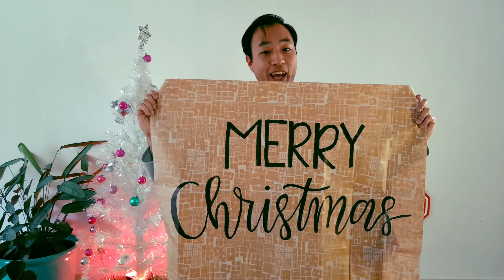Christmas Gift Wrapping Magic Trick!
What do you do with your ripped up wrapping paper after a busy Christmas morning?
Well, if you're a magician like me, you do the following!